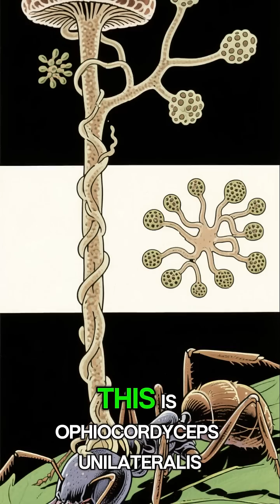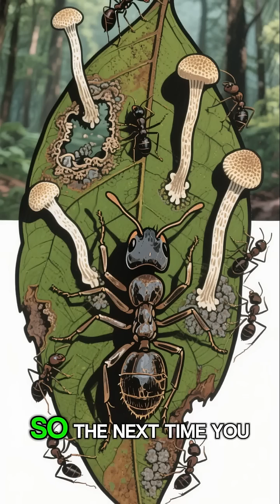Zombie Ant Fungus Nature’s Creepiest Mind Control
Deep in tropical forests, a fungus called Ophiocordyceps unilateralis takes mind control to a terrifying new level. It infects ants, hijacks their nervous system, and forces them to climb high and bite into leaves before killing them. From there, the fungus sprouts from the ant’s head, releasing spores to infect others. Nature isn’t always cute—it can be downright terrifying. 🐜🍄